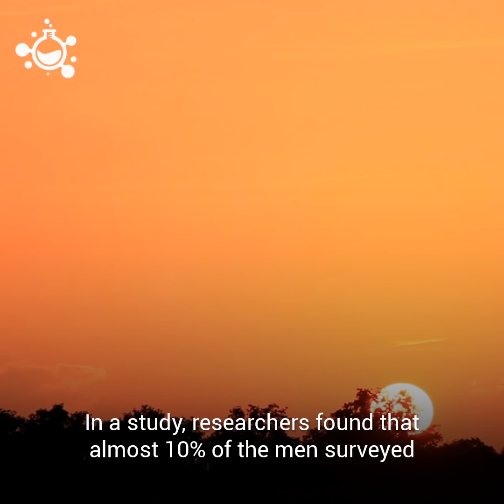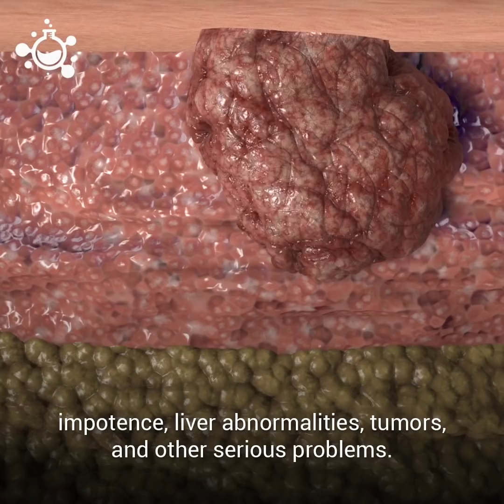Big Muscles Don't Protect Against Depression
Men Obsessed With the Gym Have A Higher Risk of Depression